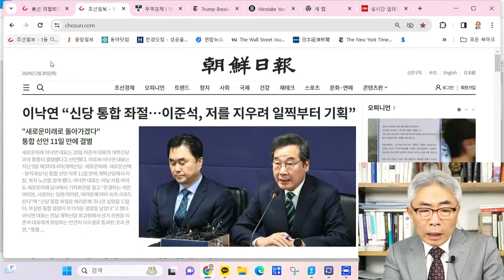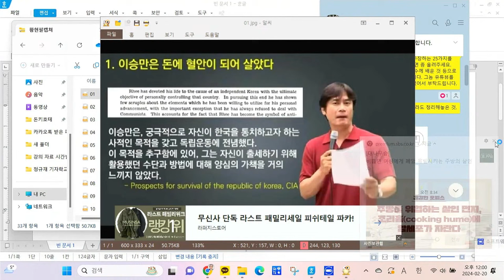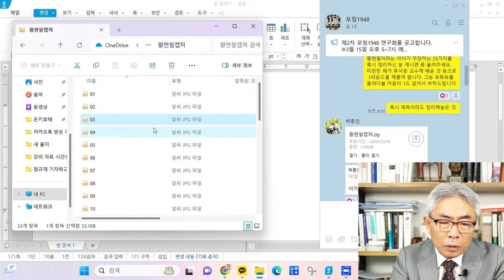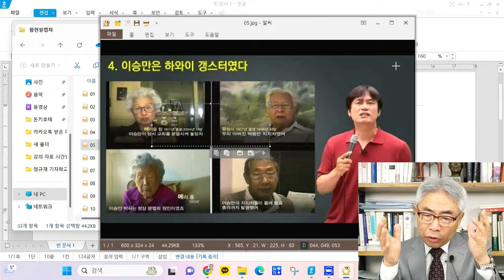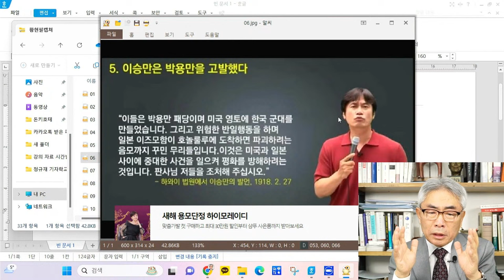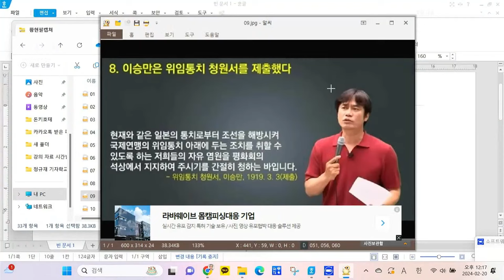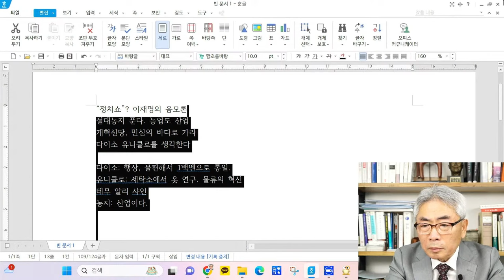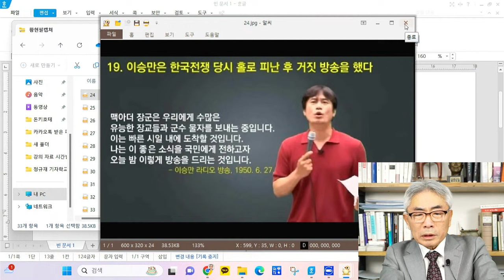이승만을 깐죽거리는 자들에 대한 답변 ① | 미국 생활 등